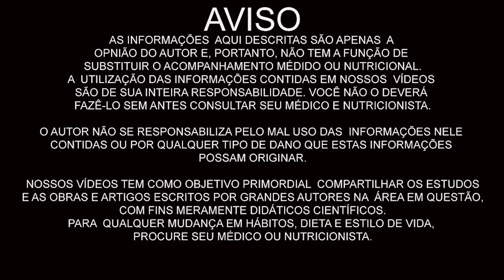MELHOR MOLHO PARA SALADA! DAMASCO COM MANGA E PIMENTA CASEIRO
Eduardo Corassa, nutricionista, escritor, palestrante e chef crudívoro vegano, idealizador do Saúde Frugal, apresenta seu amigo culinarista Kell Malone fazendo um delicioso molho de damasco apimentado!

MELHOR MOLHO VEGANO DO MUNDO! DAMASCO COM MANGA E PIMENTA CASEIRO